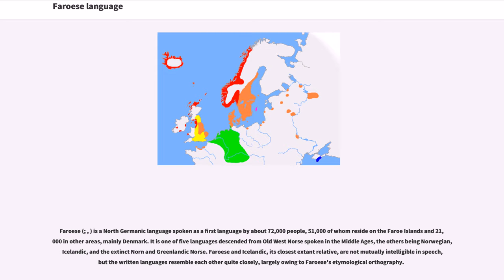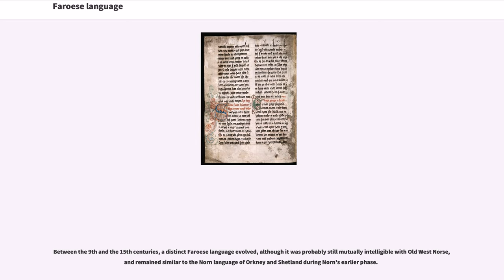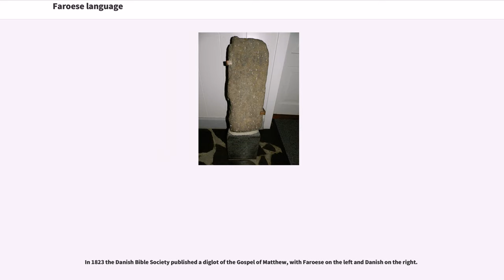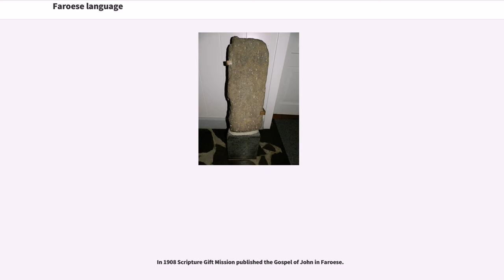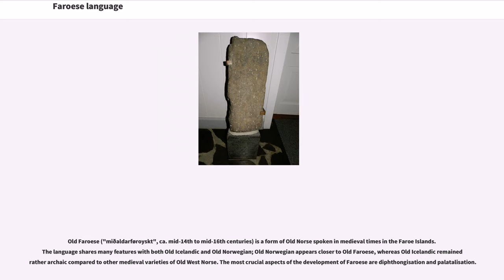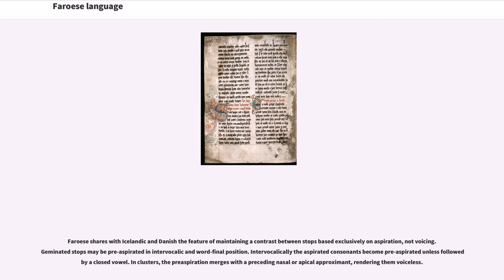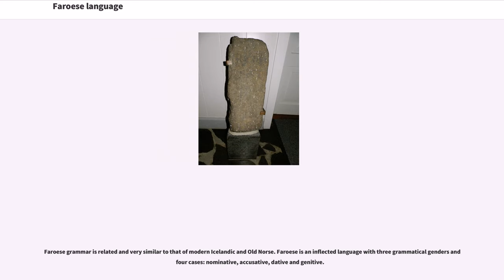Faroese language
Subject–verb–object_languages
Verb-second_languages

Faroese (; , ) is a North Germanic language spoken as a first language by about 72,000 people, 51,000 of whom reside on the Faroe Islands and 21,000 in other areas, mainly Denmark. It is one of five languages descended from Old West Norse spoken in the Middle Ages, the others being Norwegian, Icelandic, and the extinct Norn and Greenlandic Norse. Faroese and Icelandic, its closest extant relative, are not mutually intelligible in speech, but the written languages resemble each other quite closely, largely owing to Faroese's etymological orthography.

Around 900, the language spoken in the Faroes was Old Norse, which Norse settlers had brought with them during the time of the settlement of Faroe Islands () that began in 825. However, many of the settlers were not from Scandinavia, but descendants of Norse settlers in the Irish Sea region. In addition, women from Norse Ireland, Orkney, or Shetland often married native Scandinavian men before settling in the Faroe Islands and Iceland. As a result, the Irish language has had some influence on both Faroese and Icelandic. There is some debatable evidence of Irish language place names in the Faroes: for example, the names of Mykines, Stóra Dímun, Lítla Dímun and Argir have been hypothesized to contain Celtic roots. Other examples of early-introduced words of Celtic origin are: / (buttermilk), cf. Middle Irish ; (tail-piece of an animal), cf. Middle Irish ; (head, headhair), cf. Middle Irish ; (hand, paw), cf. Middle Irish ; (bull), cf. Middle Irish ; and (pasture in the outfield), cf. Middle Irish .

Between the 9th and the 15th centuries, a distinct Faroese language evolved, although it was probably still mutually intelligible with Old West Norse, and remained similar to the Norn...